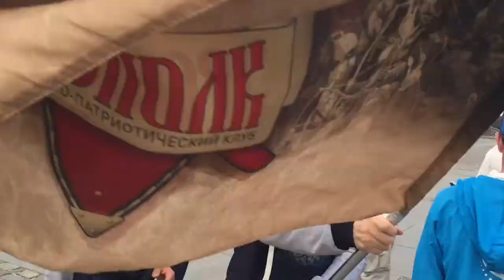СПК "ЯРОПОЛК" на эстафете "Бег во имя мира на земле", г. Москва, 01.06.2016 г.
Ее основная идея — жизнь в гармонии и единство всех людей на земле.
Как и на олимпийской эстафете участники мирового забега передают из рук в руки горящий факел — символ мира, дружбы, взаимопонимания.
С момента зарождения движения в 1987 году в ней приняли участие более шести миллионов человек.
С тех пор факел побывал более чем в 140 странах на 6 континентах.